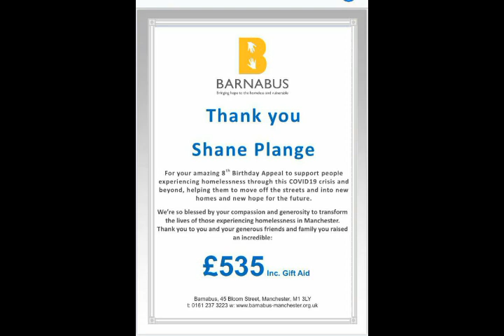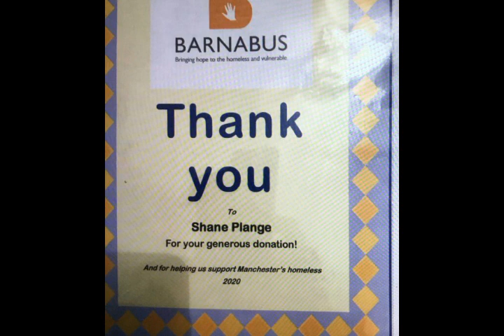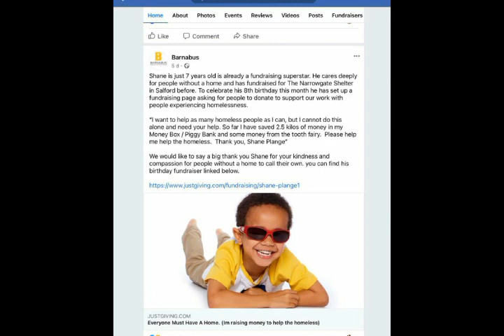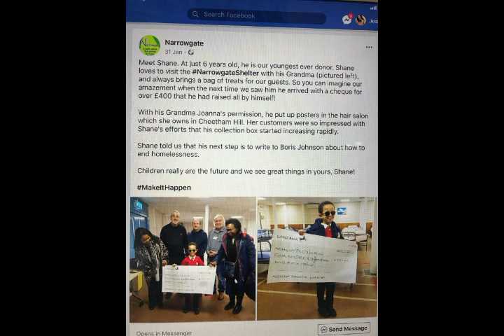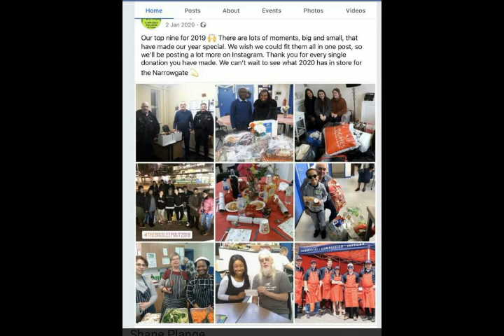Shane raises life changing funds for people experiencing homelessness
"My name is Shane and I’m 8 years old. Ever since I was four I’ve been passionate about helping the homeless. I learnt  about it from the news little adverts at first. I realised that people were sleeping in railways, dark alleyways, on the streets even when it’s raining or snowing  and in dark tunnels.  People were dying on the streets because they dont have any blankets or any where to sleep,  nothing to drink or eat.

I’m asking for donations for Barnabus in Manchester, they’re a Christian Homeless charity and this is their 30th Anniversary year. Barnabus help people off the streets into a home,  I have chosen this charity because their mission means so much to me, and it’s the second time I’m fundraising for them.

I have also given up eating chocolates which I love for a whole month so I can raise more money to get the homeless people off the streets this winter."

Barnabus is a Christian Homeless Charity in Manchester bringing hope and transformation to people experiencing homelessness and rough sleeping in our City for 30 years.

We empower and equip people experiencing homelessness back into a home through our street outreach, support centre, healthcare and resettlement tenancy scheme.

Barnabus helps with accommodation, recovery from addictions, safeguarding and supporting physical and mental health needs. We enable and equip people with the life skills they need and encouragement to succeed at independent living.

We can only do this when amazing people like you offer your support; volunteering, fundraising, practical donations, pro-bono support or monthly donations.